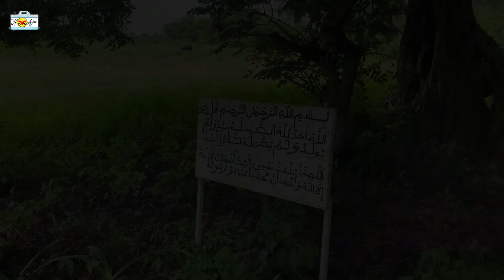Visite du puits d'El Hadj Oumar Foutiou Tall au Sénégal 2021 #64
Dans cette vidéo, nous visitons ce puits avec le meilleur guide de la Casamance qui s'appelle Urbain ou encore sur Insta: @mambale_oumambale. Il partage avec nous un endroit tout près de Diembéring où vont des pèlerins de toutes religions confondus chaque année avec l'histoire du marabout guerrier El Hadj Oumar Tall.

J'espère que cette vidéo te donnera envie d'y aller et de vivre ce que j'ai vécu sur place car on ne vit qu'une fois, à ce que je sache! Des bisous en tout cas!

Nouvelle vidéo chaque vendredi en ce moment. N'hésites pas à me donner un conseil et me dire ce que tu fais sur ta chaîne!

A très vite. Des Bisous.

☎️ ME CONTACTER
▸ Notre site Internet, tu trouveras tout ce qu'il faut savoir avant de te lancer dans ton nouveau projet d'expatriation au Sénégal

❤️ SOUTIENS LA CHAINE POUR ME DONNER DE LA MOTIVATION 😊
1️⃣ Laisse un pouce J'AIME 👍🏾
3️⃣ Partage cette vidéo à ceux qui peuvent être intéressés! 🔗

Voyages, Bonheur, One life
HAVEAPIC